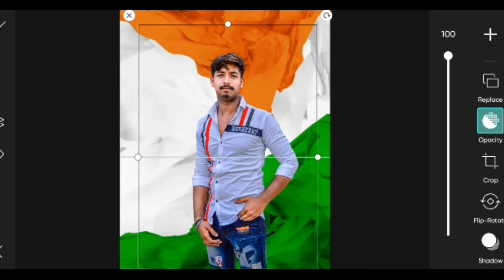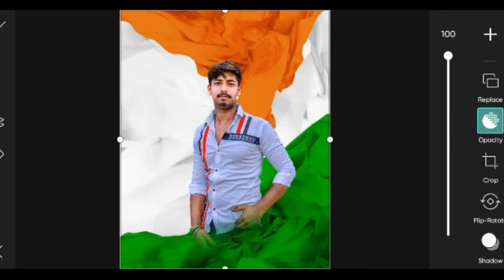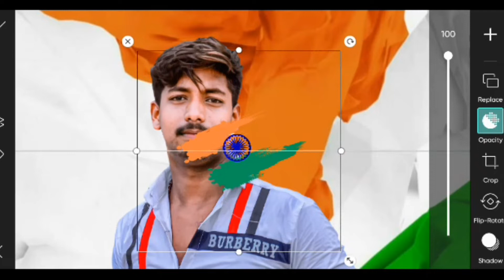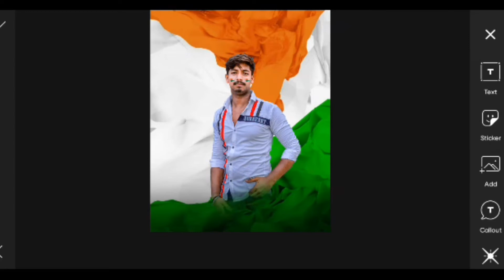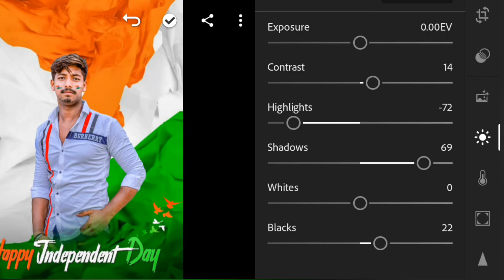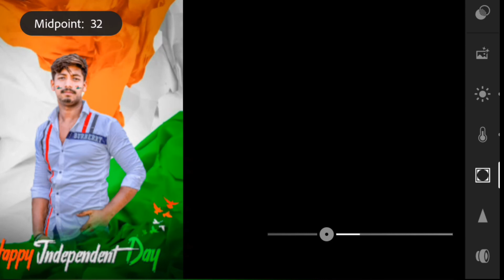15 August Photo Editing PicsArt|| Independence day photo editing 2022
15 August Photo Editing PicsArt|| Independence day photo editing 2022|| PicsArt photo editing ||Vag Photography

Hello guys Mere Naam Vatan Vag ... Aaap Dekh rhe hai Vag Photography Channel.

guys is video me maine apko yah bataya hai ki aap Apne mobile se Independence Day ki photo kaise edit kare.. I hope ki yah video Aapko Pasand aaya hai...

15 August Photo Editing 2022
Independence Day Photo Editing PicsArt
15 August Photo Editing Tutorial
PicsArt Independence Day Photo Editing
15 August Photo Editing Snapseed
15 August Photo Editing kaise kare
15 August Photo Editing New
Vag Photography